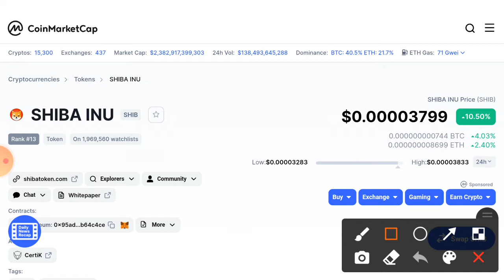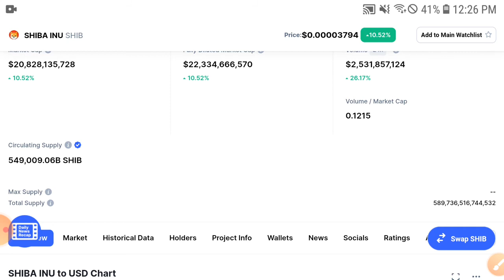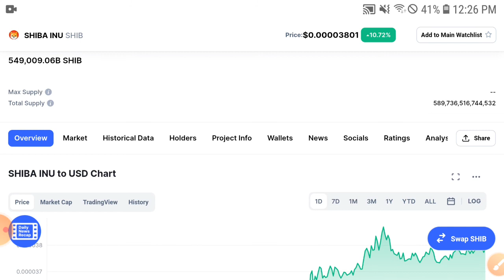Shiba BIG UPDATE! || Shiba inu coin Price Prediction & Technical Analysis! Shiba News Today